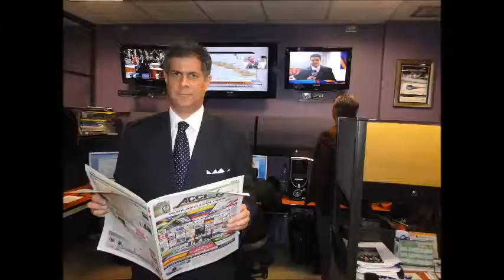GERENCIA 360 GPT1202